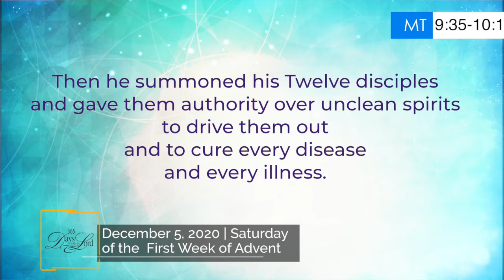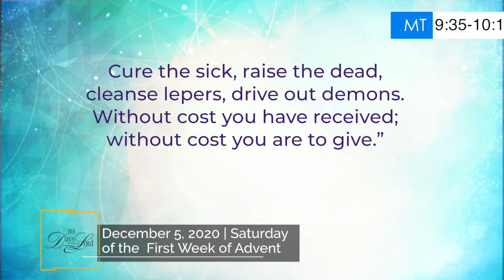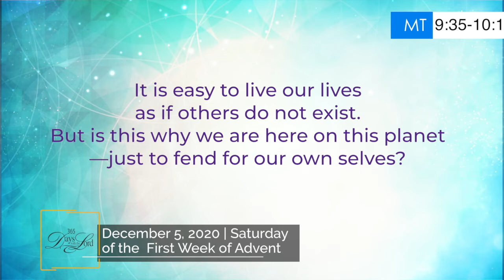365 DWTL | Saturday of the First Week of Advent | December 5, 2020